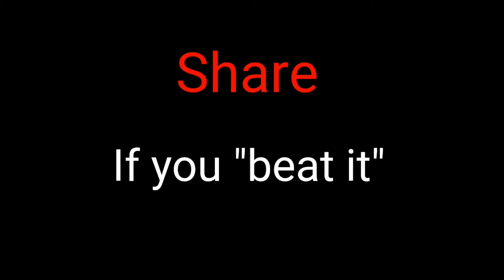When you beat a spider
If you don't like spiders then you must "beat it".
hahahaha

Share if you "beat it"